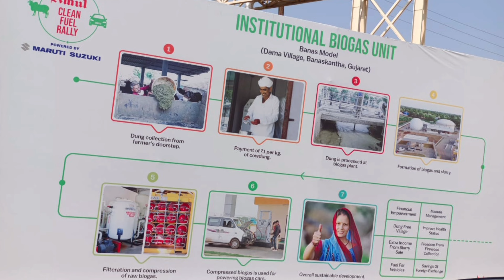Day 3 of NMD rally by Amul 🚓🚗🏎️....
This is rally event organised by Amul on revolutionizing CNG partnered by Suzuki and bajaj. There are totally 4 rallies starting from Hyderabad, Jammu, Kolkata and Ahmedabad and the event ends at Delhi. Totally 72 members participated in the rally event.

This day 3 of the rally starting from Ahmedabad to Ratlam in Madhya Pradesh. You will see how well we were welcomed by the people of MP.